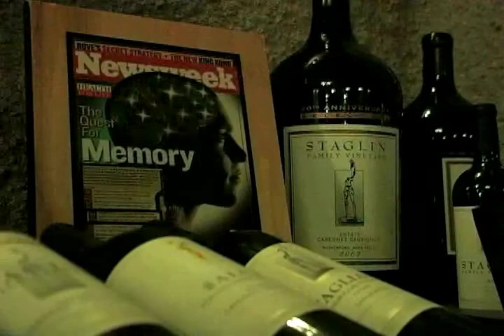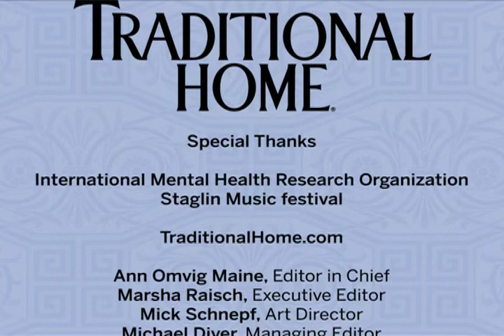Excursions: Staglin Music Festival, Napa Valley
Experience the Staglin Music Festival for Mental Health, staged annually in California's Napa Valley.